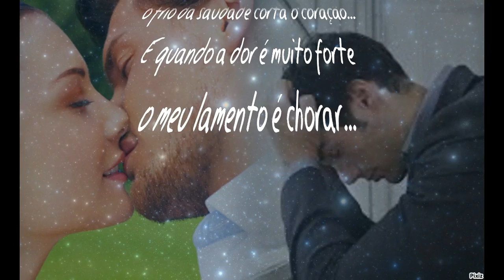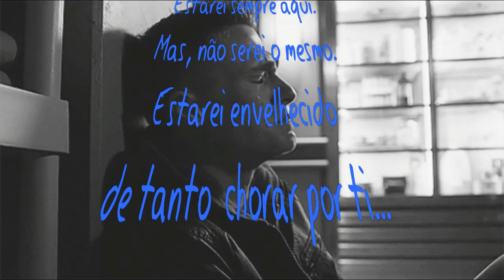Meu lamento é chorar Daniel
Foi tentando ser feliz que me machuquei
Foi por seu abraço que eu me entreguei
Foi aí que tudo acabou assim

Foi querendo me encontrar que eu me perdi
Foi em suas mãos que eu mais sofri

Quando a madrugada chega
O frio da saudade corta o coração
Pego a viola e canto
Pra espantar as mágoas e a solidão

Quando a dor é muito forte
Vira cachoeira esse meu olhar
Até mesmo a viola, violeiro não consola
Meu lamento é chorar